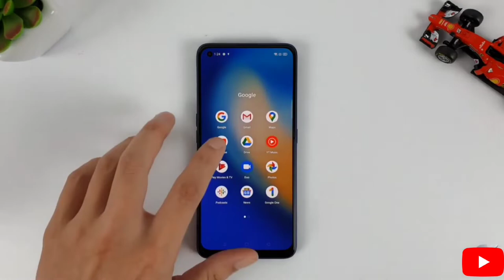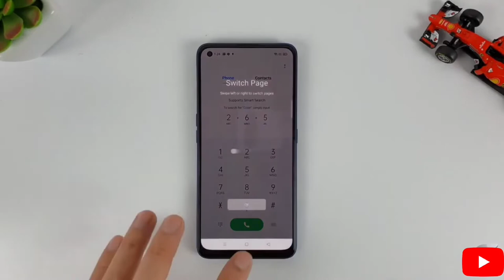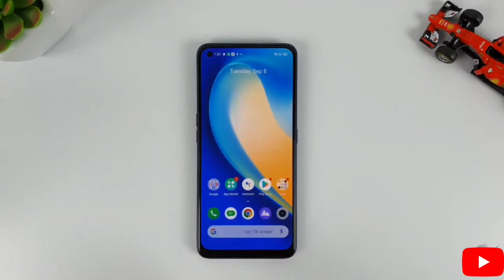realme 10 pro unboxing | 200 mp camera ? snapdragon 910 processor, 100x zoom ? |Multy Point